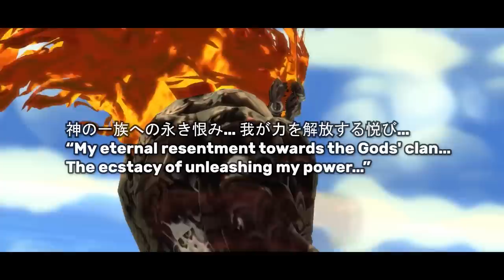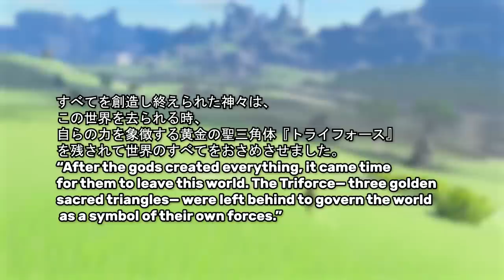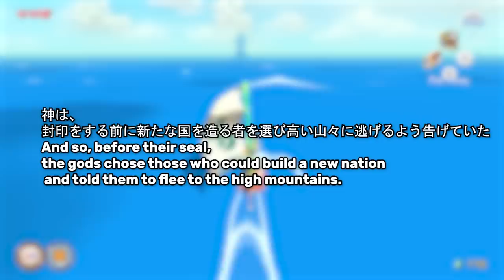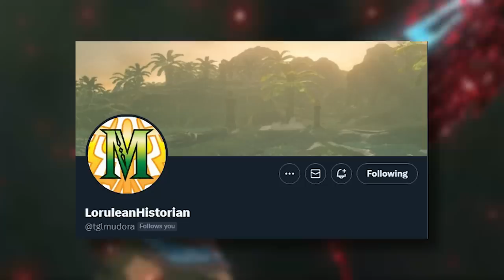The Familiar Zelda Topic You're Unfamiliar With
The familiar Zelda topic you're unfamiliar with: The god tribe.

Translations provided by LoruleanHistorian

0:00 I was Wrong (and Right)
1:31 Zonai Ruins
2:28 Dragon Imagery and Symbolism
5:32 "The god clan"
 6:65 Translated Japanese Lore Story
11:00 Distinguishing the gods from the goddesses
11:21 Distinguishing the gods from Kami
12:24 "Closest to the gods"
14:22 More Japanese Lore + Symbolism
15:32 Special Thanks
16:35 Outro

Jazzy Song of Healing: "Song of Healing" by insaneintherainmusic, WowieTalk

Did you like the song at the end? Check out Aurelio アウレリウス